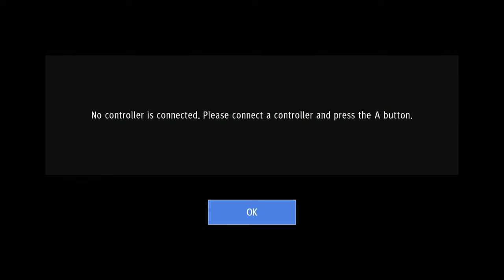Steph Yakuza Like a Dragon Part 8